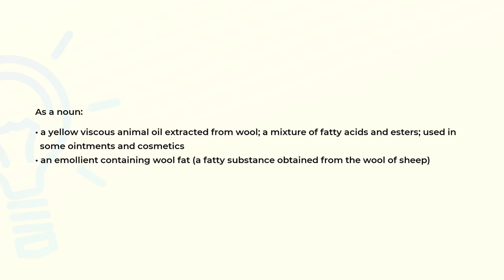What is the meaning of the word LANOLIN?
Definition and spelling of the word LANOLIN.

(00:00) Intro
(00:07) As a noun
(00:28) Spelling

As a noun (00:07):
• a yellow viscous animal oil extracted from wool; a mixture of fatty acids and esters; used in
  some ointments and cosmetics
• an emollient containing wool fat (a fatty substance obtained from the wool of sheep)